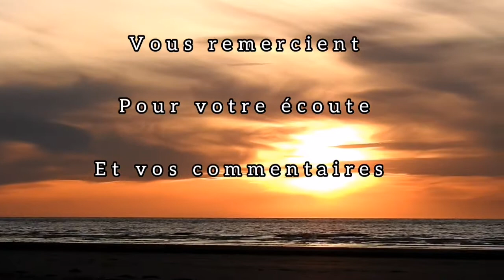Sunset - Musique relaxante heureuse piano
Musique réalisée sur Yamaha PSS A50 par Spationix avec la collaboration de la jeune Foxa59.
Vidéo d'une plage du Nord Filmées par Spationix un soir d'été.
Spationix et Foxa59 vous remercient pour votre écoute et vos commentaires.